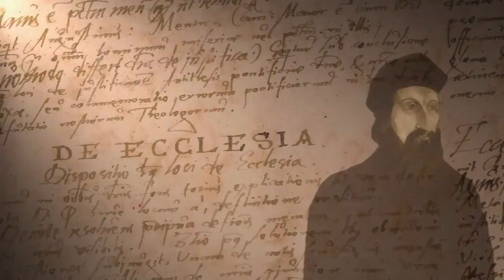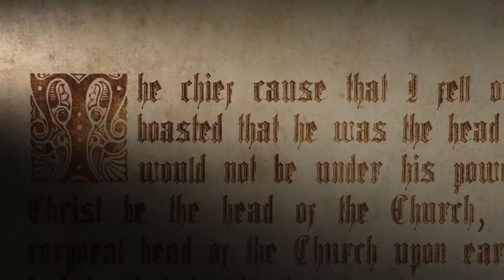The Story Of John Huss - John Macarthur